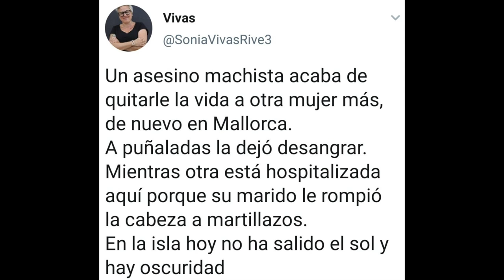221112 Remunicipalización de los Servicios Públicos. Podemos Camargo.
La gestión directa de servicios públicos es una herramienta para diseñar el futuro de las ciudades porque es capaz de transformarlas. Además, permite actuar en los problemas concretos de los vecinos y vecinas y resolverlos sin intermediarios, y esto supone un gran poder para los ayuntamientos.
Podemos dice que la empresa pública es política y  de los trabajadores - Cantabria Liberal
El alcalde de Alcorcón y coordinador autonómico de Podemos en la Comunidad de Madrid, Jesús Santos, ha afirmado este sábado en Camargo que la empresa pública depende de la voluntad política y de la lucha de los trabajadores pues actualmente existe cierta reticencia a la hora de remunicipalizar servicios.